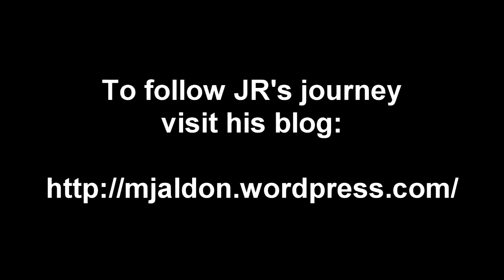7LW: Seminarian JR Jaldon - "It is finished."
"It is the tragedy and the triumph of Good Friday - 'It is finished.'"

Seminarian Manolito Jaldon, Jr. shares with us a reflection Jesus' words: "It is finished."

JR explores the deeper meaning of the word Tetelestai as he offers a touching meditation on a seminarian friend who passed away.

This has been a Be The Straw 7 Last Words reflection